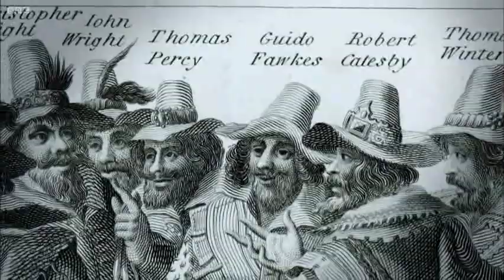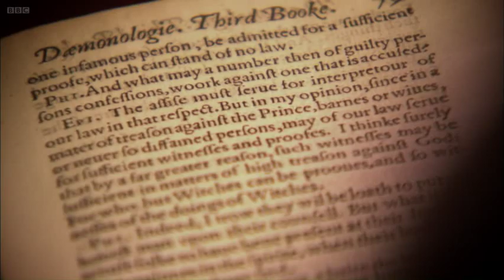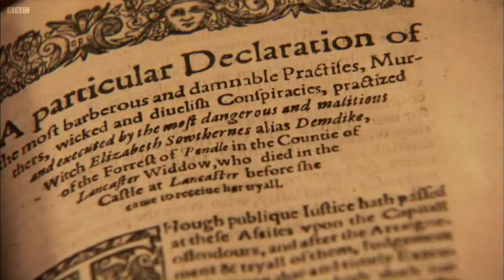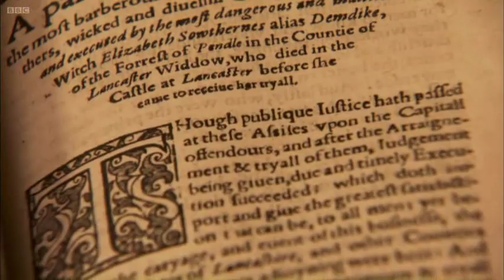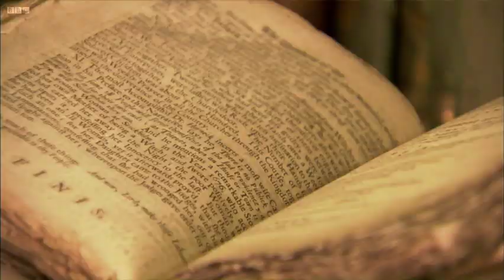The Pendle Witch Child (2/4)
Poet, playwright and novelist Simon Armitage explores the little known story of perhaps the most disturbing witch trial on record. A trial that set a key legal precedent for the later and more famous witch trials in Salem, Massachusetts almost 80 years later.